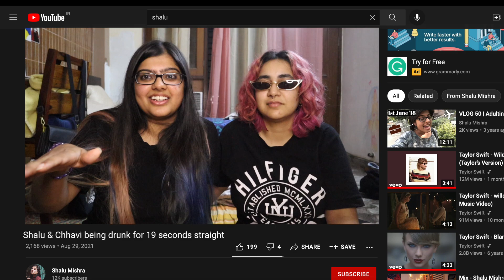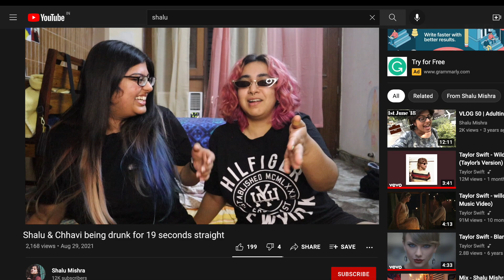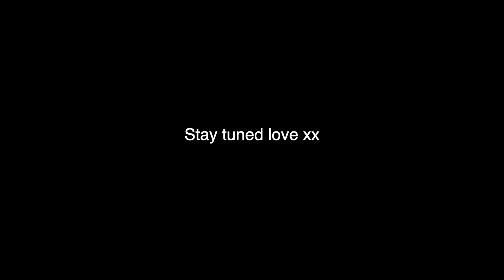Answering the deepest, darkest questions about girlhood (?) ft. @ChhaviJoshi 🤍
Hiiiiiiiiiii omg I can't believe I posted a video. wow. Insane stuff. Wanted to do a fun little sit down video as my comeback onto the platform. We got some hella fun questions! Hope ya'll enjoyed watching 🤍

BIG life updates coming v soooon. See ya love!

Anyway, follow me and my boo on IG.

🎥 Equipment I use :
CAMERA - CANON M50
TRIPOD - Amazon Basics
RING LIGHT

Wall Tapestry
My Color changing bed light

A little about me : Hi, I'm 23 and I'm a Journalism graduate from LSR. I'm currently juggling a 9 to 5 (that I do actually like lol) and trying to make vlogs out of my struggling adult life.

I believe life is a little insane and a little boring but its a fun journey. Wanna live it with me?